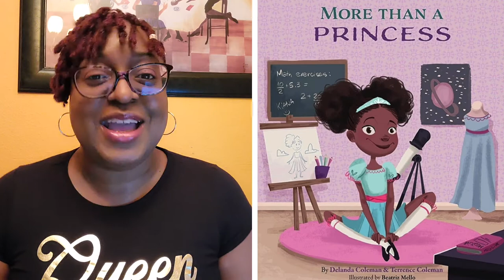More Than A Princess - Ms. Dee Reads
In More Than a Princess, you will meet Princess Kiana. Guided by her fairy godmother, Kiana receives a chance to explore life outside a castle. She explores a future career as an astronaut, a doctor, an engineer, and a designer - because who says she can’t be more than just a princess?

More Than A Princess is a fairy tale, aiming to show girls worldwide all they can achieve, with vision and dedication, focused in the areas of science, technology, engineering, art, and math (STEAM). Through the lens of an African American / Black princess, this book offers the reader a rhyming kids’ book that showcases careers in a modern way.

This book is a perfect educational gift for young children and early readers of all races. It is engaging, educational, and inspiring! It's also a perfect Black History Month gift book, Women's History Month gift book or Valentine's Day gift book.

The wife and husband duo, Delanda, and Terrence Coleman wrote More Than A Princess. Inspired by their daughter, these African American authors started their company, Sydney and Coleman, to develop books, toys, and experiences that expose children to concepts in STEAM / STEM.